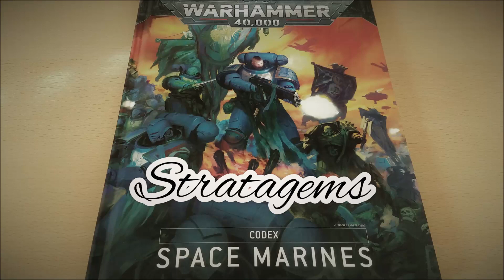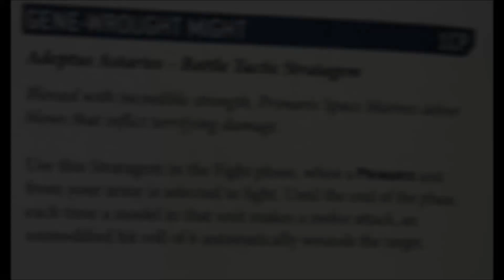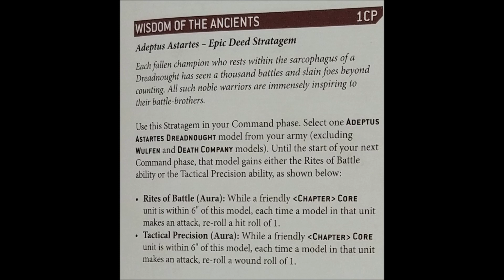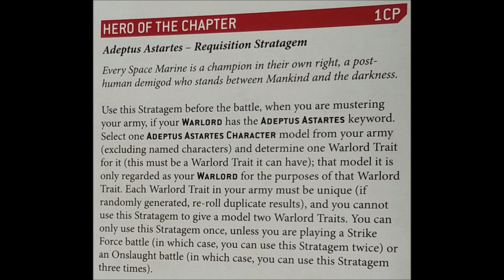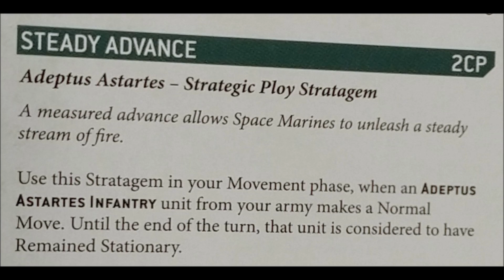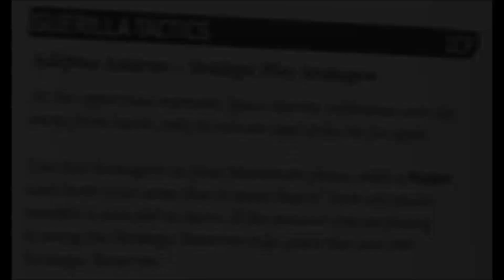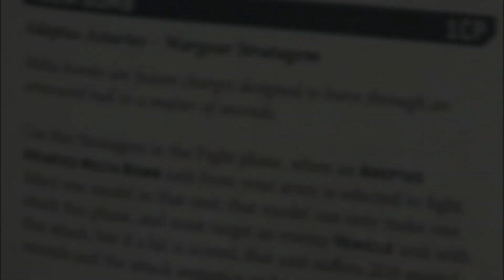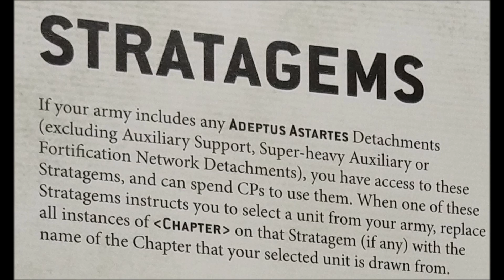Stratagemmi Space Marines [ITA] Codex 2020 Focus regole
Focus delle regole per gli stratagemmi del Codex Space Marines 2020. E' legato alla 9° edizione di Warhammer 40000